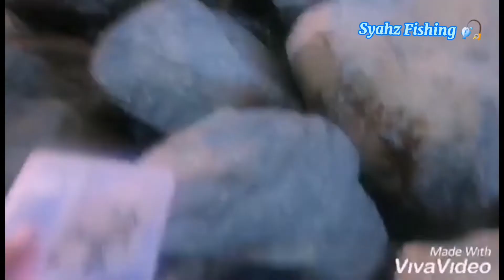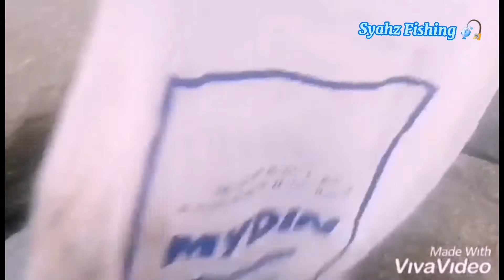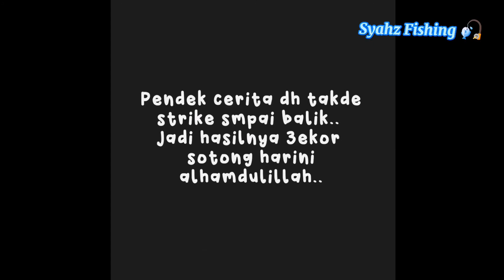Vlog 1-Eging / Candat Sotong Mabang Seberang Takir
Setting:
Rod:Kuying teton TTS 662L
Reel:Mesin udang Pioneer kiddy 200
Line:SOL 4lb
Leader:Maxima 10lb
Lure :Candat Yamashita 2.5